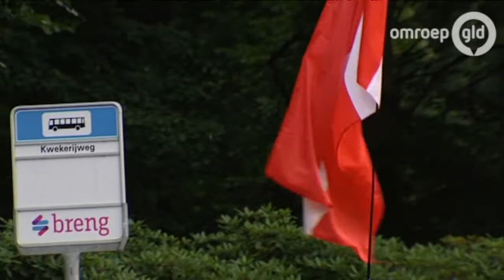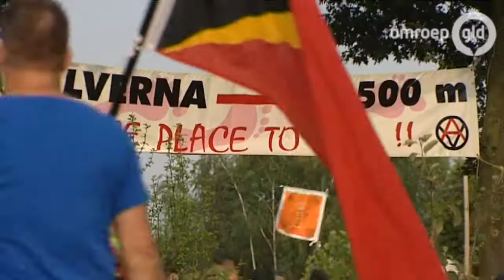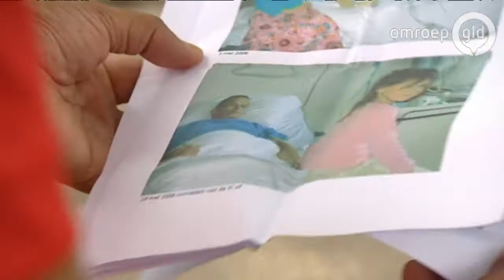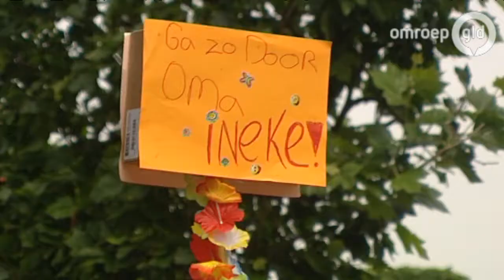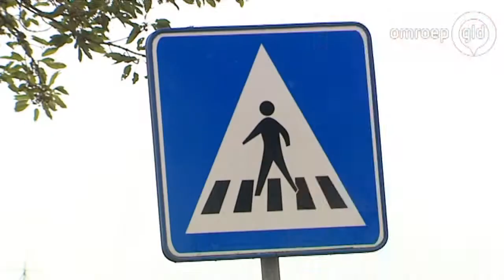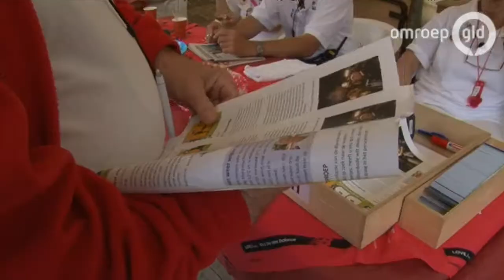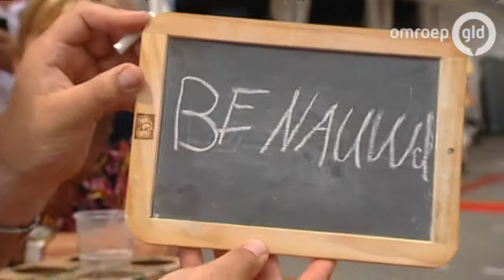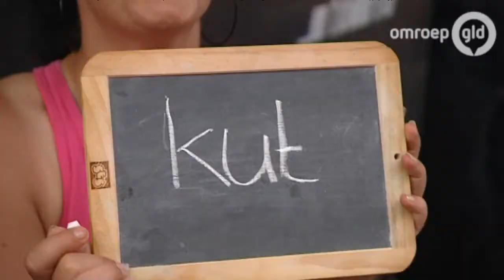4Daagse Journaal 17 juli 2013